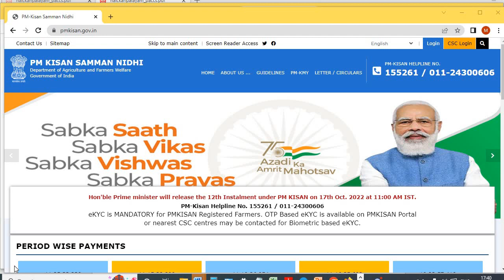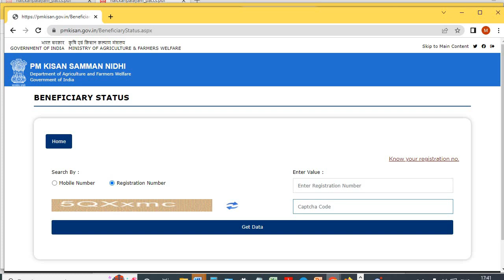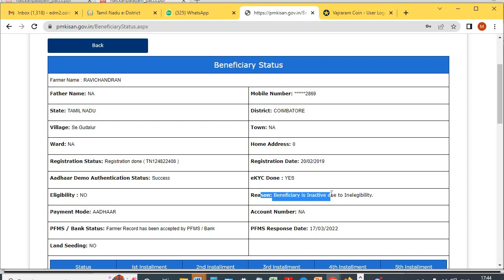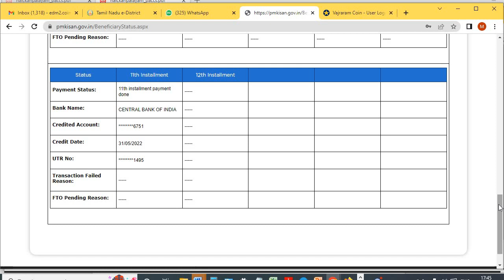PMKISAN Payment Not Credited Issue | Please Do this Immediately | பணம் வரலைனா உடனே இத பண்ணுங்க